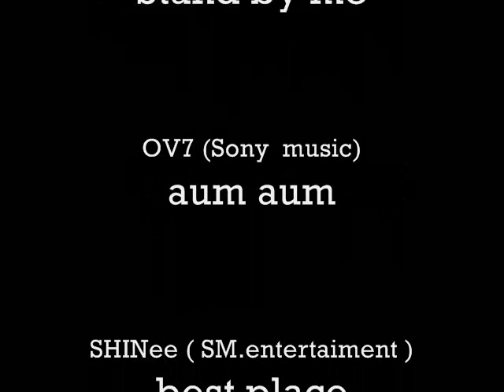Aum Aum - Cosplay live action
Song: 'Aum Aum' by OV7 (2003)  Punto, Loris Ceroni (productor) México, Sony Music.

(English)
This video was based on the official clip of OV7's Aum Aum, we decided out of the blue to parody it with the cosplay we had at hand. At the end we had some issues while recording, but it was a great experience! :D

We hope you like it as much as we did recording it; and if you do- do expect more live action videos from our cosplay group: PANTSU R@LL! ^^

(Español)
Este video está basado en el clip oficial de OV7: Aum Aum; decidimos de la nada hacer la parodia con los cosplay que tuviéramos a la mano. Al final tuvimos algunas complicaciones como la luz, escenarios y logística, ¡pero fue una experiencia genial! :D

Esperamos que les guste tanto como nosotros al grabarlo, y si lo hicieron- ¡quédense con nosotros para futuros videos de nuestro grupo cosplay:   PANTSU R@LL! ^^